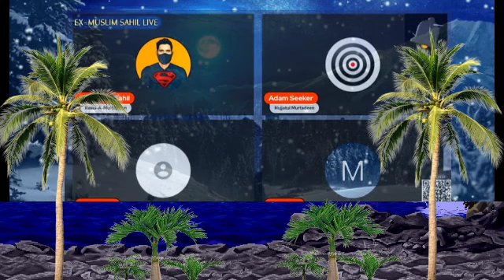exmuslim - मौलाना की बेटी ने इस्लाम छोड़ा 😂 | sachwala, sahil, Adam seeker debates